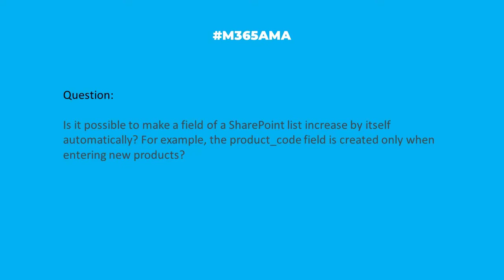M365AMA Can I make SharePoint List fields auto increase?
In this episode, the M365AMA panel discusses the following community question

“Is it possible to make a field of a SharePoint List increase by itself automatically? For example, the product_code field is created only when entering new products?"

Some relevant notes/links shared by the team:

--Need more context on whether this is increasing the view, ie adding the column to the view or is in increasing the field length e.g. number of characters.
--Consider using JSON custom column formatting to achieve your desired results
--Can be accomplished with a Power Automate flow - On New with IF logic